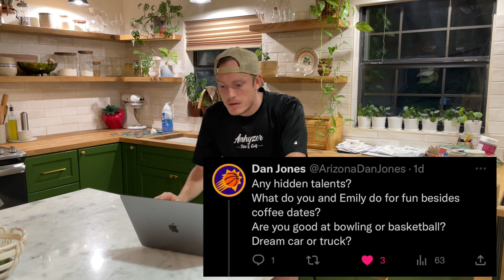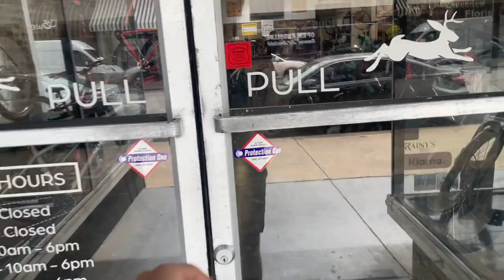9 Holes w/ Paul McBeth Undertaker | Vlog #43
This month marks a year of making videos! Wanted to thank you guys for all the support by doing a Giveaway in May!
This whole month, every video I post I’ll be giving away a disc in honor of you guys supporting the channel! You guys are the best